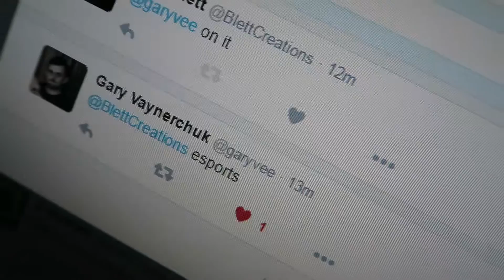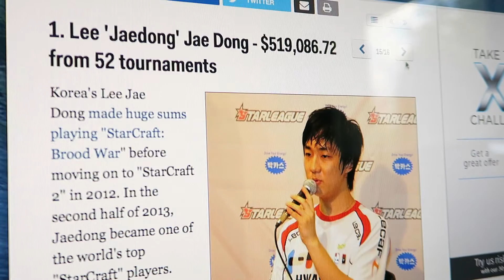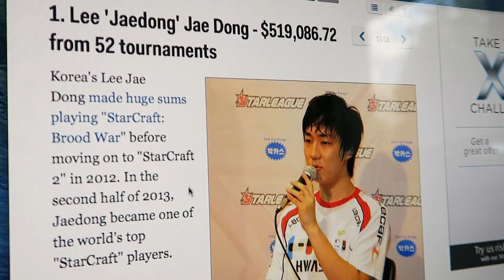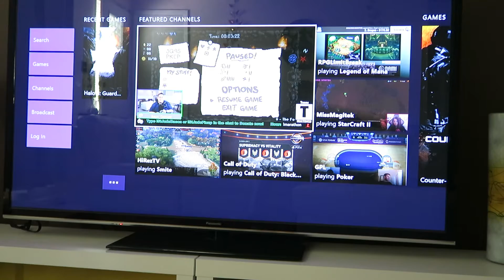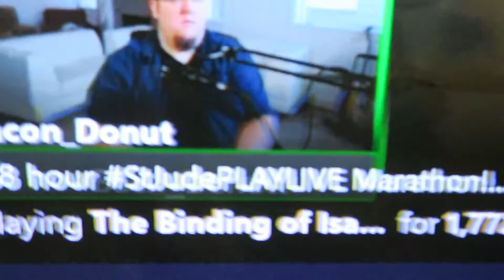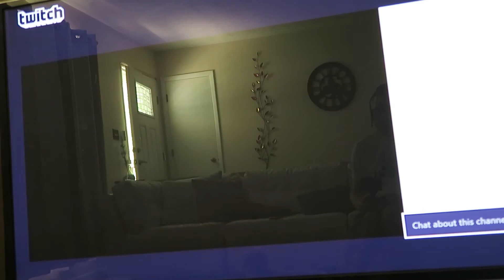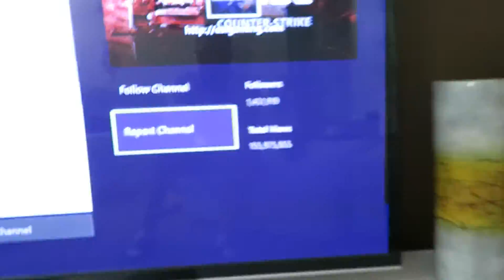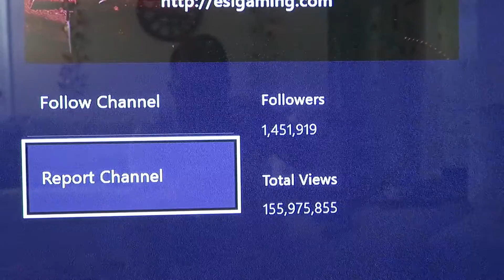Gary Vaynerchuk told me to! Making Money Playing Video Games - How to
Felt like making a random video so I tweeted @garyvee with a topic request. He responded with "esports" so that is what I did. In this video I discuss making money playing video games through outlets like Twitch and Youtube.